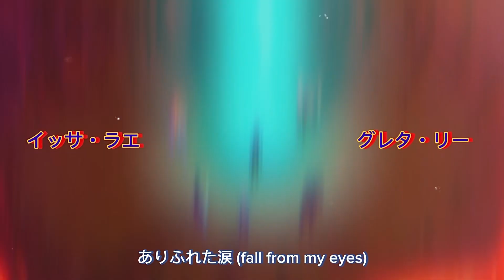What if Spider-Man: Across The Spider-Verse had an Anime Opening?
Song: Masayume Chasing
Performed by: BoA
(Avex Trax)

Courtesy of Marvel / Sony / Sony Pictures Animation / / Columbia Pictures / Pascal Pictures